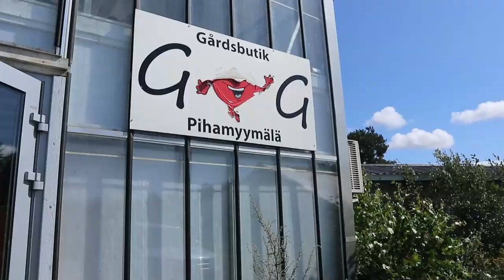DEN MEST HÄNDELSERIKA DAGEN *vlogg*